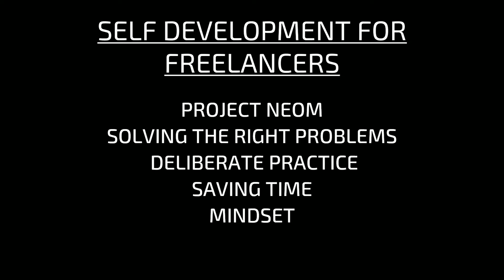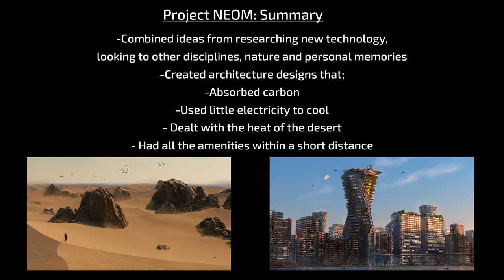GFD North Ryan Woodhouse Trailer